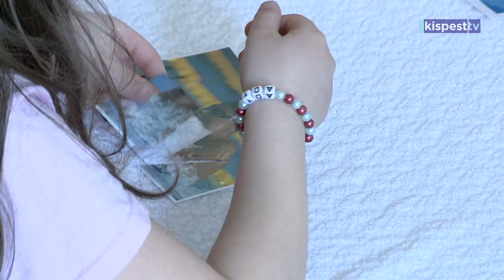2019 04 05 - Óvodaválasztó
Az óvodaválasztást segítő, tájékoztató beszélgetésre várta a Wekerlei
Kultúrház azokat a szülőket, akiknek gyermeke szeptemberig betölti a
harmadik életévét és most készül az óvodába. A beiratkozások május 2-
a és 6. között lesznek. A tájékoztatón az általános tudnivalókról, jogi
kérdésekről beszélgettek a szülők és kaptak hasznos tanácsokat,
információkat a jelenlévő óvodavezetőktől, és az önkormányzat
illetékesétől.